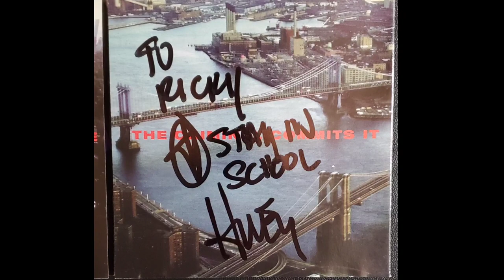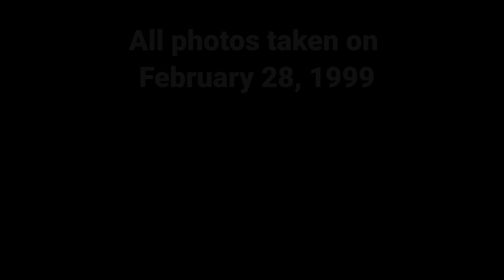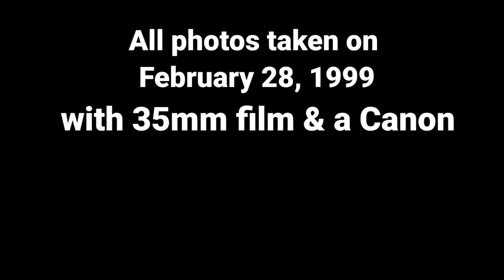Fun Lovin' Criminals I Can't Get With That Live Concert Film Photography February 28, 1999 Portland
Here is a great song "I Can't Get With That" by an awesome band FUN LOVIN' CRIMINALS from the 1996 album COME FIND YOURSELF.  I got myself a photo pass to take photos of the band on Feb. 28, 1999.  I went early in the day and met the band during soundcheck and hung out with Huey for a bit, they all signed the CD for me, my son Rick loves them too.  I gave Mackie a ride to the Nike store, it was a super fun day, and awesome show ! This is the Black & White roll I took with 35mm film and my Canon Rebel camera.  Hope you enjoy the song and seeing my photos!  Thanks for listening and watching!  Xo